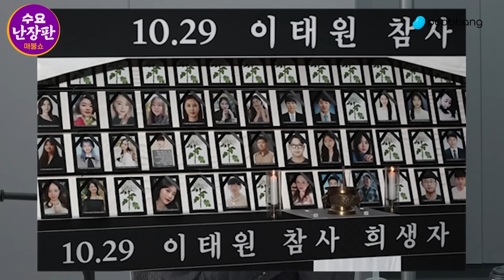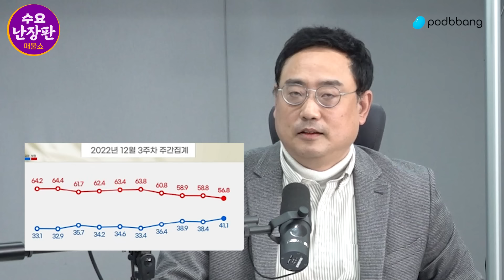벼랑끝전술 변희재 “날 고소할래? 자백할래?” (역대급 꿀잼)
수요난장판: 변희재 X 오윤혜 X 최진봉 X 현근택